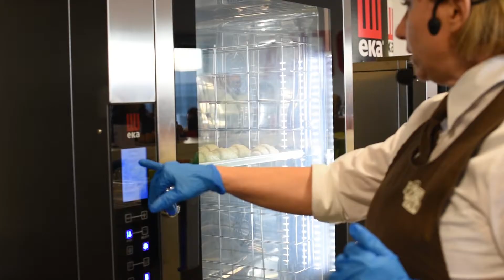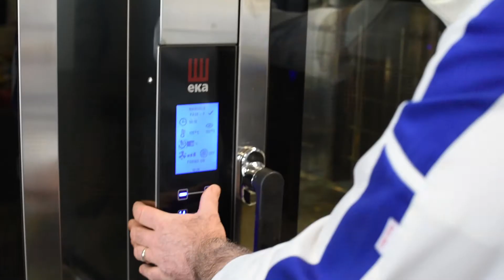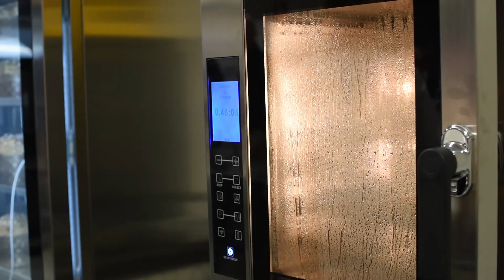Eka Chef Academy: l'arte dei lieviati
In collaborazione con Forno d'Asolo ed il mastro panettiere Mario Boccanegra abbiamo assistito a diverse dimostrazioni di cottura per la preparazione dei lievitati e ammirato tutte le potenzialità tecniche e operative del NUOVO FORNO COMPACT in soli 50 cm di larghezza.